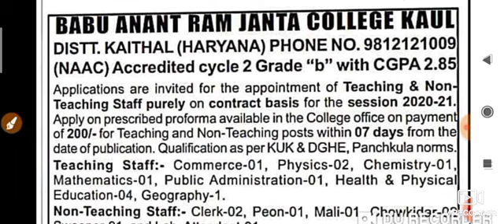हरियाणा में आई सीधी भर्ती ।। टीचर, क्लर्क , चौकीदार , माली 2020 सीधा इंटरव्यू होगा ।।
HTET 2020 Exam Date Out |HTET November 2020 Detailed Notification | kaise kare tayiaari ।।
h TET 2020 book order Karen

HTET- सम्बंधित बड़ी ख़बर Form Online 2020-21
HTET- Special (Haryana GK) Part 9 TGT PGT PRT हरियाणा अध्यापक पात्रता परीक्षा 2020 हरियाणा GK
HTET 2020 खुसखबरी आई 26,27 दिसम्बर को परीक्षा TGT PGT PRT ।।
HTET CTET अध्यापको को जबरदस्त खुसखबरी 2020 इस दिन होगा TET एग्जाम ।।
HTET Exam Cancel 2020 ।। 21, 22 नवंबर एग्जाम रद्द ।। नया नोटिस भावी अध्यापको को झटका ।।
HTET ONLINE 2020
h TET exam 2020
h TET exam cancel 2020
cancel h TET exam 2020
breaking news h TET exam cancel 2020
HTET 2020 रद्द
Haryana Teacher Eligibility Test exam radd 2020
हरियाणा अध्यापक पात्रता परीक्षा एग्जाम कैंसिल 2020 21
हरियाणा टीचर एलिजिबिलिटी टेस्ट मैच डेट एग्जाम रद्द
टीजीटी पीजीटी पीआरटी हरियाणा टीचर टेस्ट
हरियाणा एचटेट फॉर्म ऑनलाइन 2020
हरियाणा एचटेट फोरम रिलीज

HTET ONLINE 2020
breaking news h TET

शिक्षकों के लिए बड़ी खुशखबरी l शिक्षक पात्रता परीक्षा अब उम्र भर के लिए होगी लागू ll